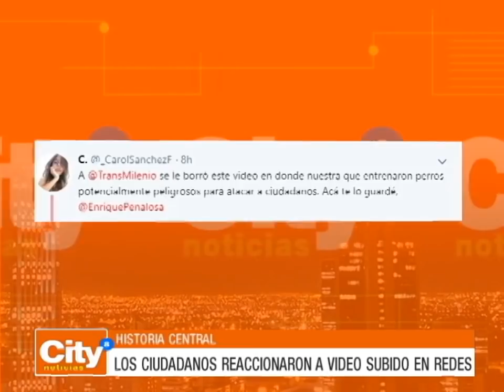Polémica por uso de perros para seguridad y manejo de colados en TransMilenio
Se calcula que al menos 156 caninos prestan este servicio en 62 portales y estaciones del sistema.